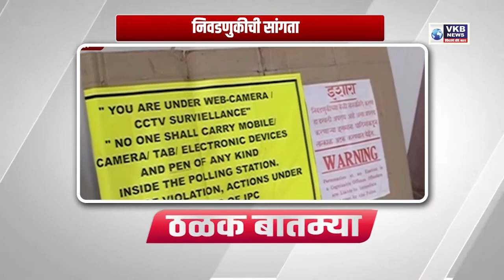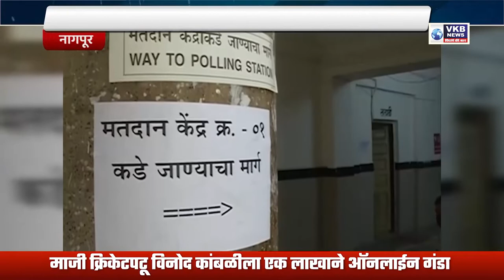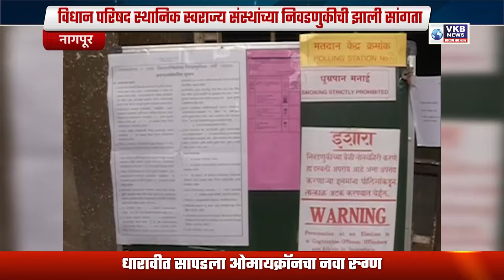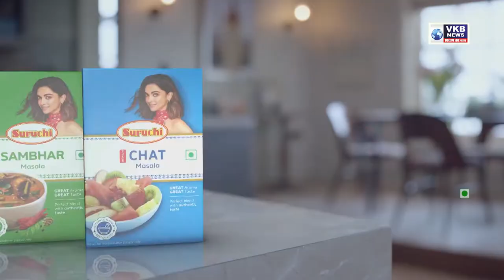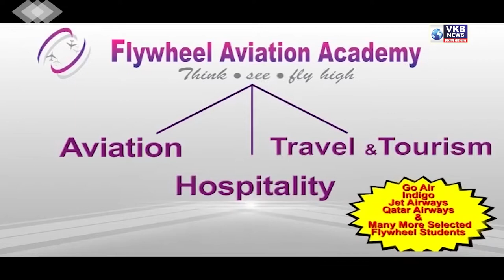मेडिकल चौकातील पेट्रोलपंपावर महिलांमध्ये तुफान हाणामारी !